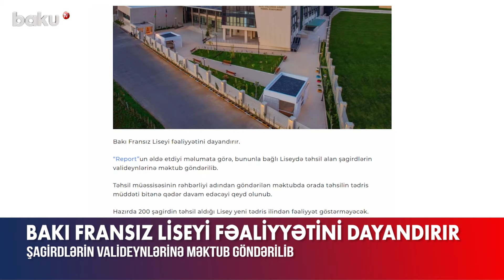Bakı Fransız Liseyindən valideynlərə məktub | Lisey bağlanır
Bakı Fransız Liseyi fəaliyyətini dayandırır.
“Report”un məlumatına görə, bununla bağlı liseydə təhsil alan şagirdlərin valideynlərinə məktub göndərilib.
Təhsil müəssisəsinin rəhbərliyi adından göndərilən məktubda orada təhsilin tədris müddəti bitənə qədər davam edəcəyi qeyd olunub.
Hazırda 200 şagirdin təhsil aldığı lisey yeni tədris ilindən fəaliyyət göstərməyəcək.